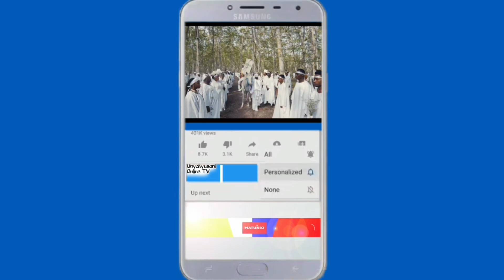Utapenda namna waziri Ndumbaro alivyoicheza ngoma ya Madoli na waananchi wa jimbo lake Songea.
Dkt.Damas Ndumbaro, Waziri wa Utamaduni sanaa na michezo akiwa jimboni mwake amaejikuta akivutiwa na ngoma hii.